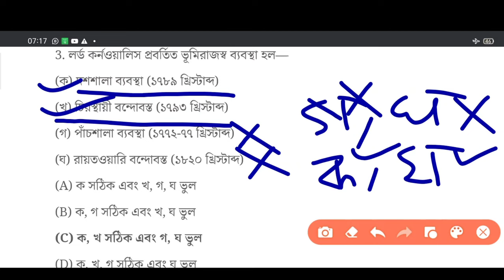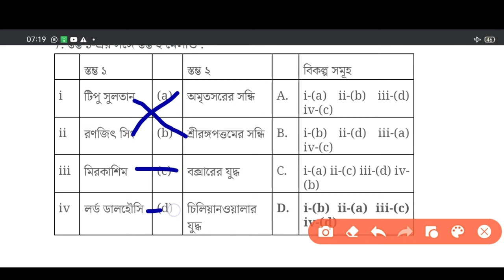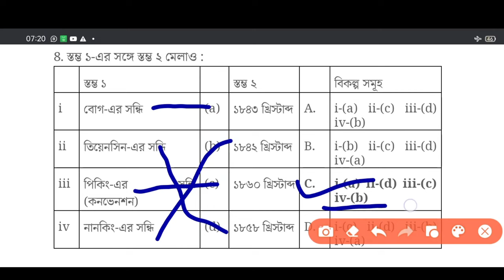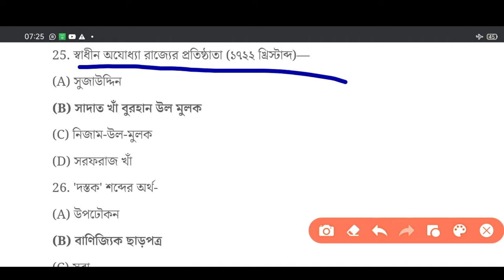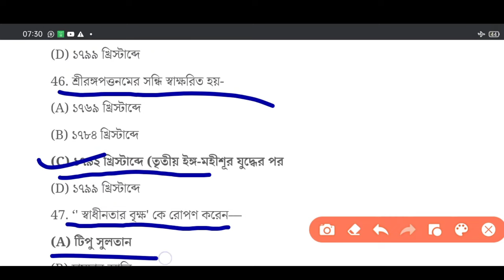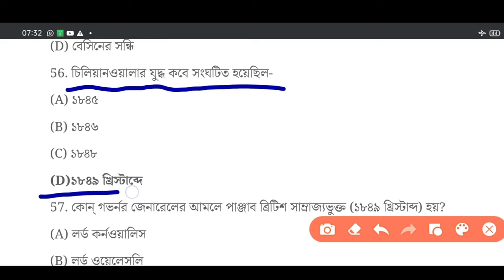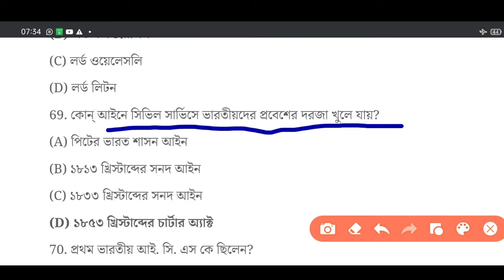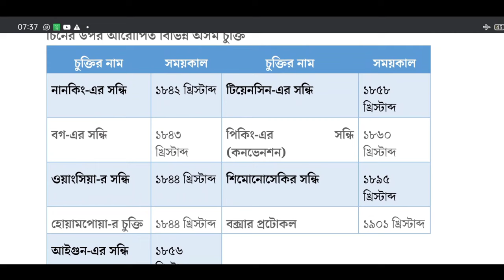hs History suggestion 2024 class 12 History suggestion উচ্চমাধ্যমিক ইতিহাস সাজেশন2024 তৃতীয় অধ্যায়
hs History suggestion 2024(xii) class 12 History suggestion উচ্চমাধ্যমিক ইতিহাস সাজেশন 2024 / history first chapter

hs History suggestion 2024(xii) class 12 History suggestion উচ্চমাধ্যমিক ইতিহাস সাজেশন 2024 / set 38

 Academic, Class 12Tags: Academic books online, best academic Books online, best historical books buy online, Best online book seller, Best online book shop, best story books online, book store online, buy academic books online, buy best books online, buy poetry books online, online book shop, Target books HS, Target h.s. 2022, Target h.s. 2022 books online, Target HS Arts for class 12, west bengal state board books